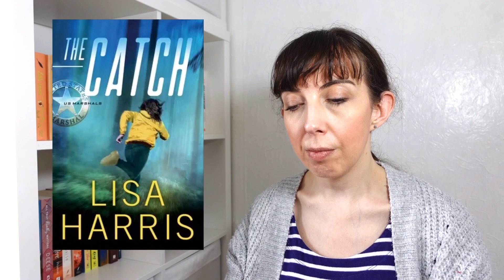New Christian Fiction Book Releases - April 2022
Here are the new Christian fiction books that I could find that release in April 2022.
If you know of any more add them in the comments.

Books Mentioned:
A Hundred Crickets Singing by Cathy Gohlke
Just Once by Karen Kingsbury
Sea Glass Cottage by Irene Hannon
All It Takes by Nicole Deese
What Matters Most by Courtney Walsh
Mulberry Hollow by Denise Hunter
The Souls of Lost Lake by Jaime Jo Wright
The Catch by Lisa Harris
Relative Justice by Robert Whitlow
The Master Craftsman by Kelli Stuart
Arena by Karen Hancock